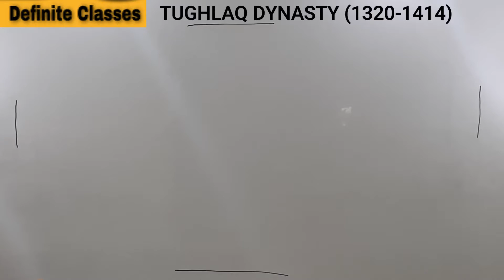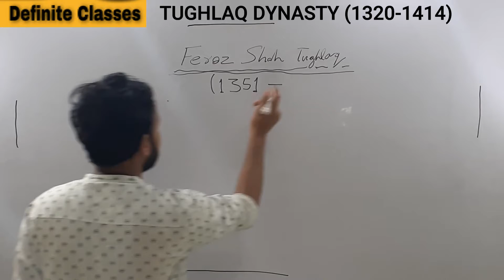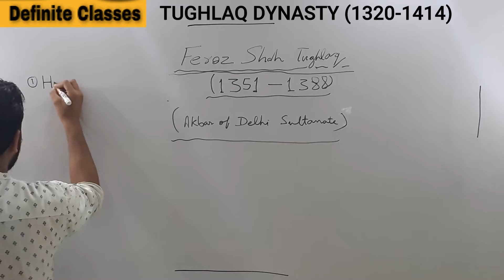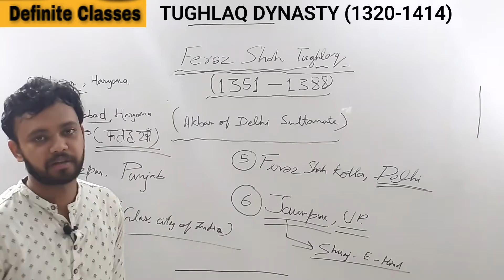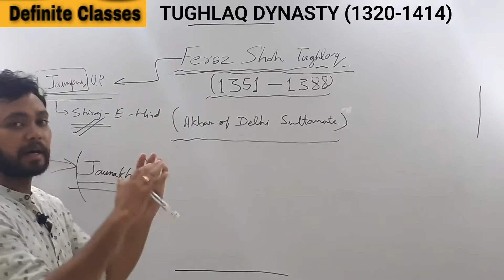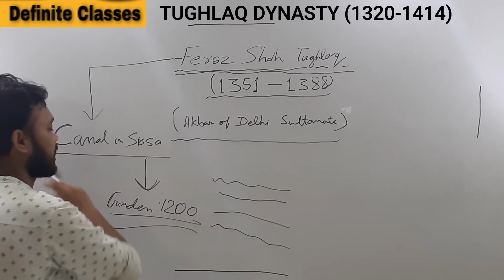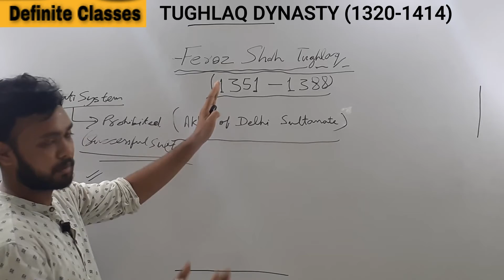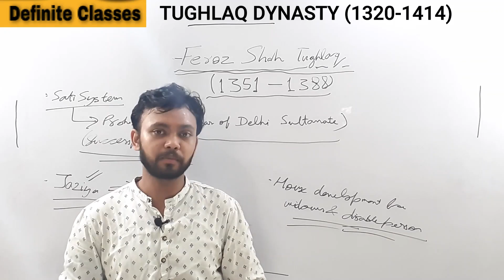FIRUZ SHAH TUGHLAQ I तुगलक वंश I TUGHLAQ DYNASTY I DELHI SULTANATE I LECTURE 18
For   (PART-II)    IMPORTANT QUESTIONS FOR ALL EXAM

For   (PART-I)    IMPORTANT QUESTIONS FOR ALL EXAM

About:
Learn all the chronological events of History, that comes in competitive exams like UPSC, SSC CGL, UPPSC, UPSSSC and other regional competitive exams.